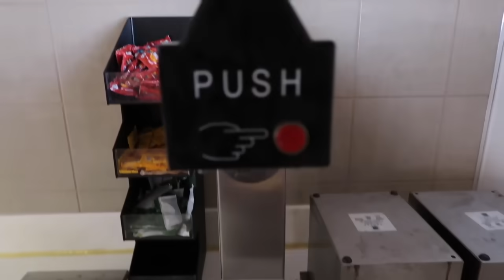Oreo se va de la CASA😢 Le tiene miedo al CUCUY👻 Me dejó sola y con MIEDO😿